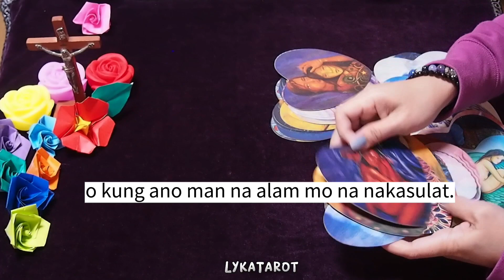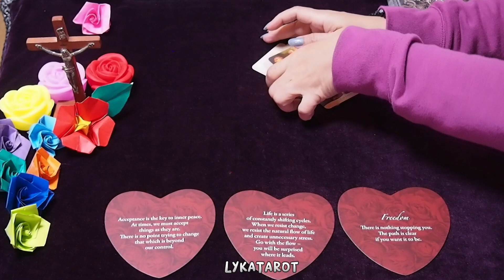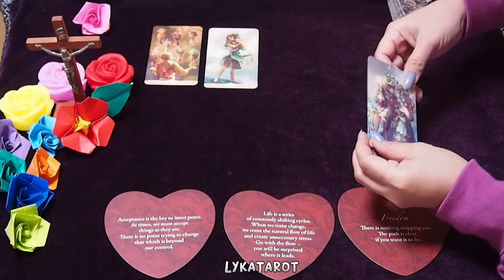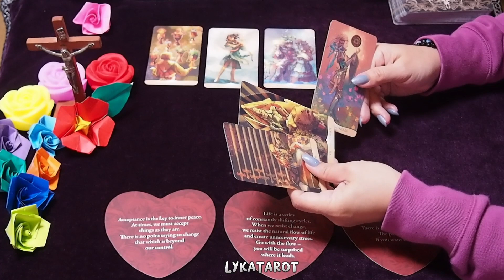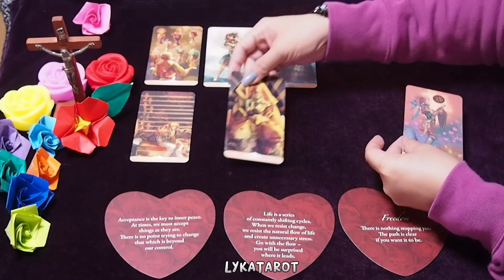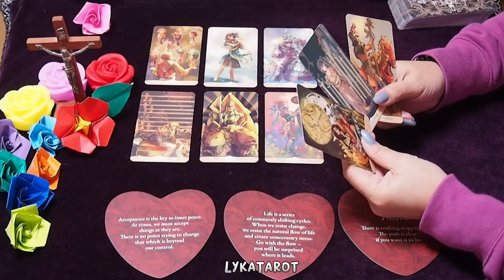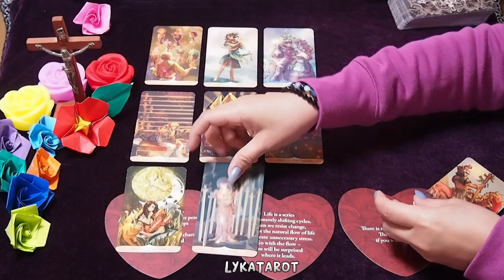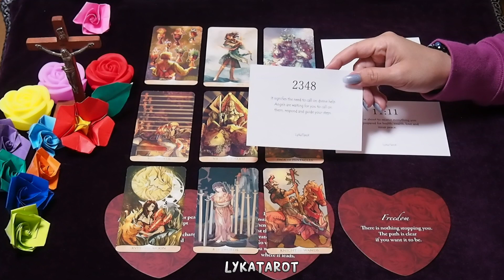Ayaw ng potential person na malaman mo na gusto ka nya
🪷FOR INSIGHT & GUIDE READING ONLY.
🪷 GENERAL READING
🪷TAKE WHAT RESONATE AND LEAVE WHAT DOESN'T.
🪷TIMELESS READING.

Mabagal ako mag upload.
May part time Kasi ako minsan naiiba pa ang shift.
Salamat sa pangunawa.

LYKATAROT
2021